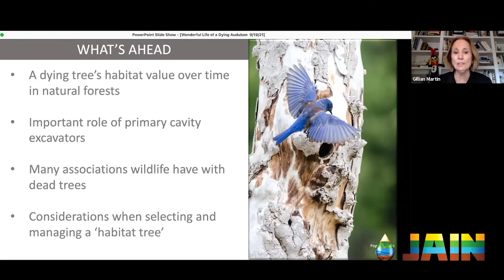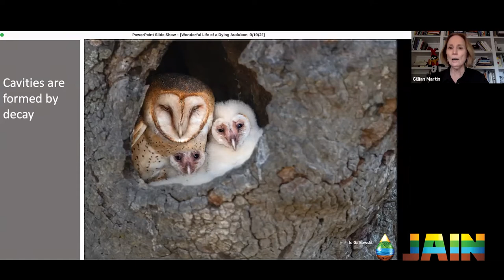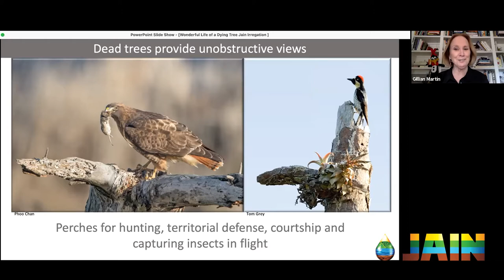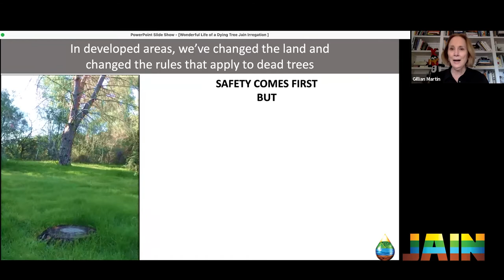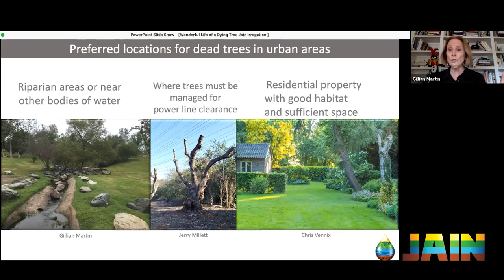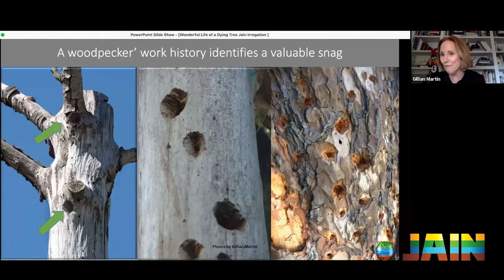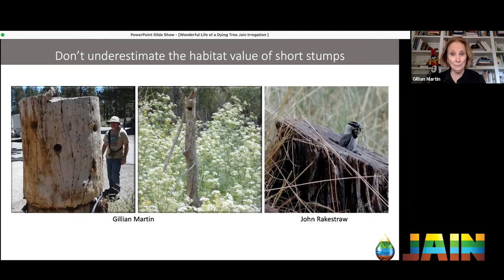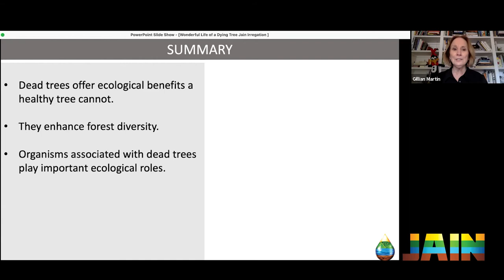The Wonderful Life of a Dying Tree with Gillian Martin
A dead tree needlessly cut down and hauled away is a tree deprived of half its life value and commendable destiny.  Gillian Martin’s presentation unveils the habitat value of dead trees.

She persuasively illustrates their contribution to the diversity and sustainability of forests, yes, even the urban forest.

You will learn what to consider when selecting and retaining a hazardous tree as a habitat tree in the urban forest, and Gillian hopes you will forever view a dead tree with greater interest and a desire to safely retain them when possible.